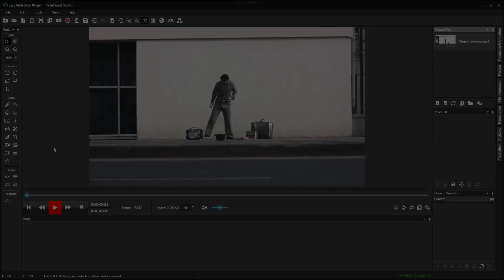Mind blowing AI Technology in Video Redaction Software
Redacting faces can be a daunting task. For law enforcement, schools, hospitals, and other businesses that use video data, the redaction process for a 3-minute video can take hours when done manually. With CaseGuard, our powerful software harnesses AI and machine learning to identify and redact faces, computer screens, license plates, and other objects automatically.

How does it work? CaseGuard uses AI and machine learning. Every day, its algorithms are trained, so that the system improves upon itself, getting more and more accurate each day.

Smarter redaction systems save time, money and make complying with privacy regulations easy.

In this example, we've labeled each face that was automatically redacted, so you can see just how accurate our video redaction software is. You'll see that CaseGuard's intelligent video redaction system is perceptive, capturing faces from a variety of angles and redacting each thoroughly.